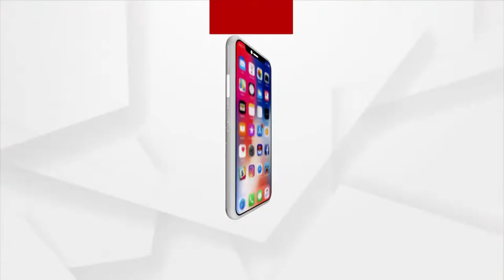Question 3 | Argus News Rath Yatra Quiz Contest | Win Gold Coins From Khimji Jewellers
ଉତ୍ତର ଦେବା ପାଇଁ ଡାଉନଲୋଡ କରନ୍ତୁ ଆମ ଅର୍ଗସ ଆପ୍